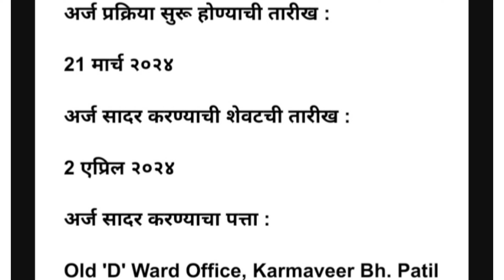पिंपरी चिंचवड महानगरपालिकेत भरती 2024 | PCMC Recruitment 2024 | Counselor Bharti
In this Video :

Pimpri Chinchwad Municipal Corporation has announced Counselor Post

Pimpri Chinchwad Municipal Corporation Recruitment For Freshers Candidates

This is the best Recruitment for you to start your carer